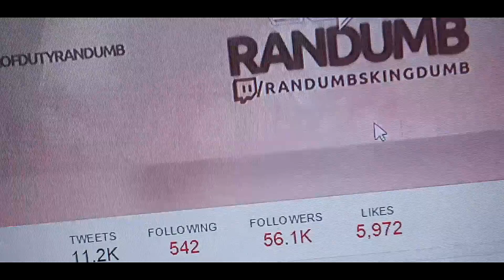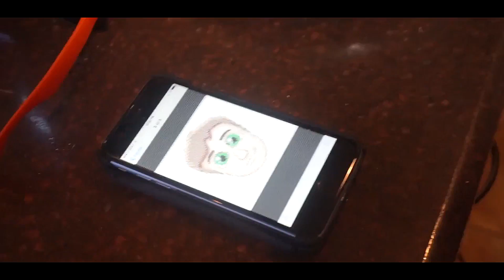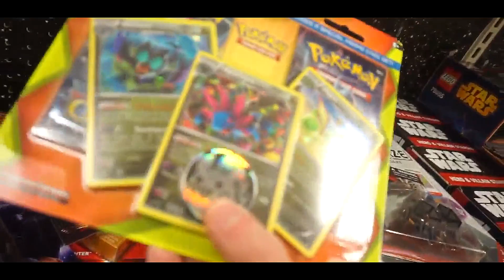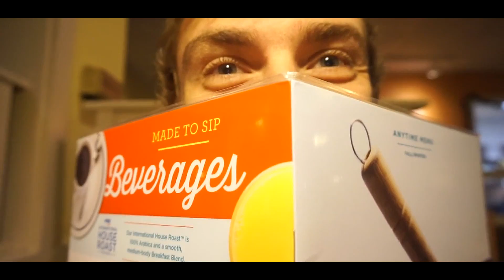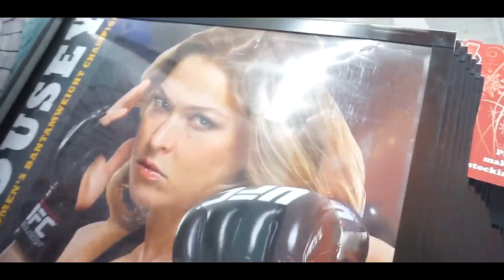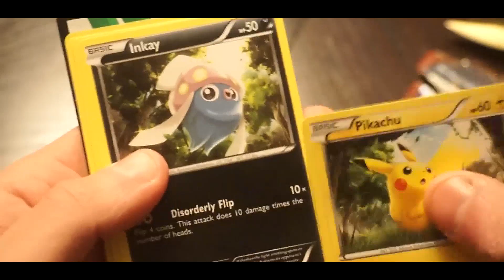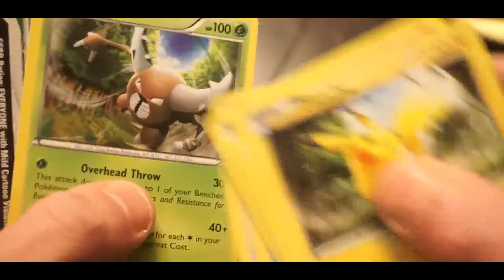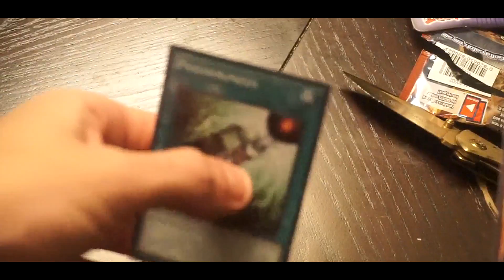SHE FOUND ME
I'm kinda pink...

NYNE - Keeping Up (feat. G-Scott)
Years & Years - King (MACE Remix)